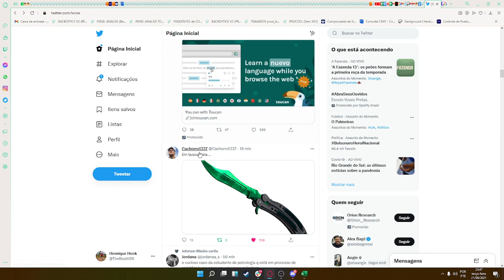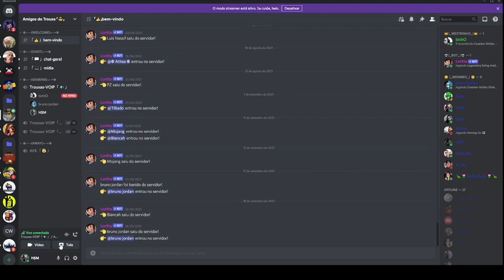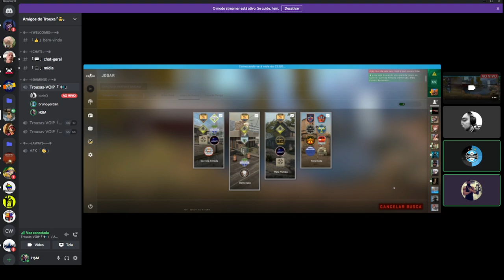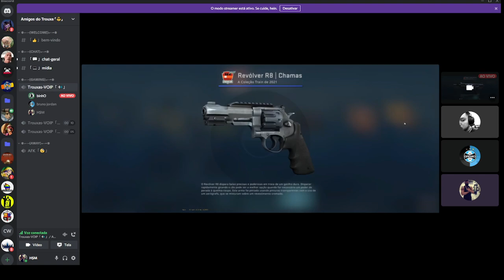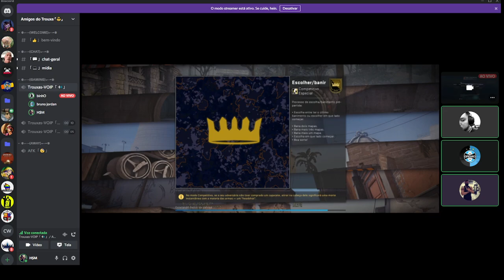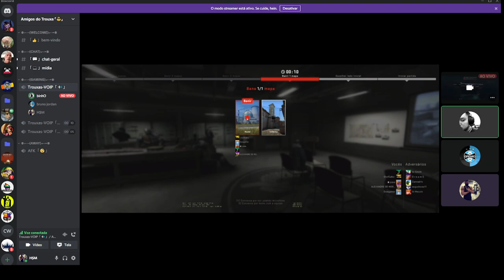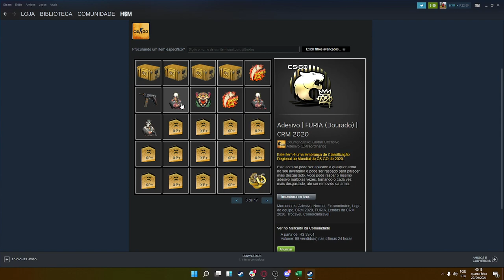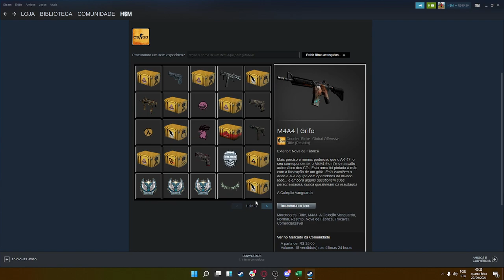ACABOU DE SAIR !!! NOVA OPERÇÃO REPTIDE